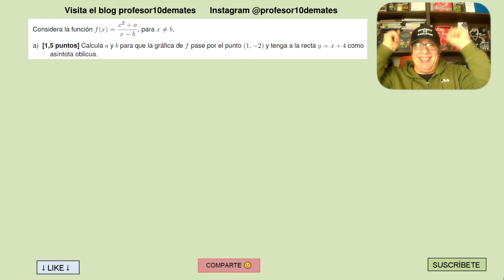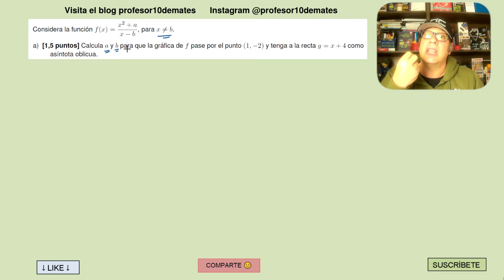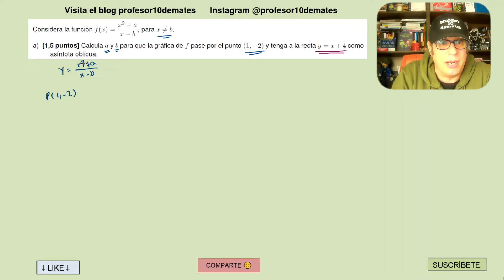Asíntota de una función con parámetros Ejercicios resueltos exámenes selectividad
Calcula a y b para que la gráfica de f pase por el punto (1,−2) y tenga a la recta y =x+4 como asíntota oblicua.

00:00 Introducción
00:16 ASINTOTAS OBLICUAS  con parámetros ejercicios resueltos